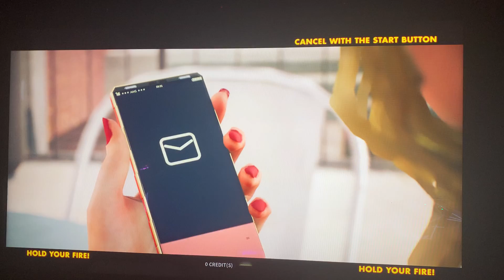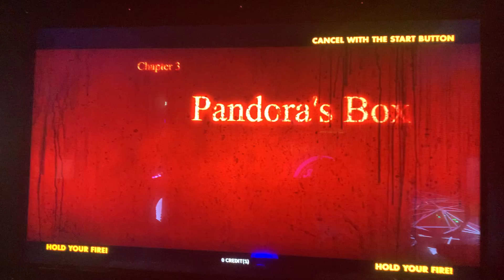The House Of The Dead: Scarlet Dawn Gameplay #3.(Dave And Busters Colorado)